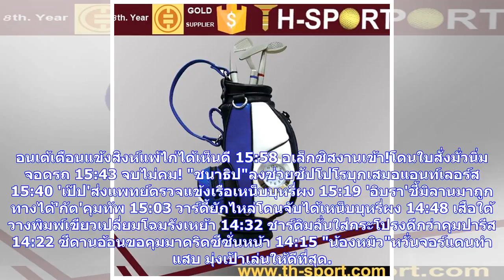ข่าวด่วน | ปธ.โรม่าเชื่อทีมดีพอผ่านบาร์ซ่า | thsport.com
19:30 เชโก้ซูเปอร์ซับกู้โรม่า1-1เกาะที่สามหนึบ 19:08 บัตรเสียเลือกปธน.อียิปต์เหตุเลือกซาลาห์ 18:53 ค้อนเล็งดูดจอมหนึบสำรองผีเฝ้าถ้ำ 18:11 'เฟอร์กี้'ชมโภชนาผีเร่ง'แม็คโท'โตน้องยักษ์ 17:52 'ริดจ์'เปลืองข้าวสุก!ผลาญแบ็กกี้ส์ล่มจม 17:41 ศิษย์เก่าเสือใต้หนุนคล็อปป์นั่งกุนซือ 17:18 อัลลีขอเอาฝีตีนยัดปากนักวิจารณ์ 17:05 เสี่ยหมีปิดซอยฉลองหากคอนเต้จอยปารีสฯ 16:51 ได้พัก! มุ้ยนั่งสำรองเกมซานเฟรซเซ่บุกทุบฟรอนตาเล่ 16:48 เปแอสเชจริงจังล่าอเล็กซ์ซานโดร 16:16 คอนเต้เตือนแข้งสิงห์แพ้ไก่ได้เห็นดี 15:58 อเล็กซิ...